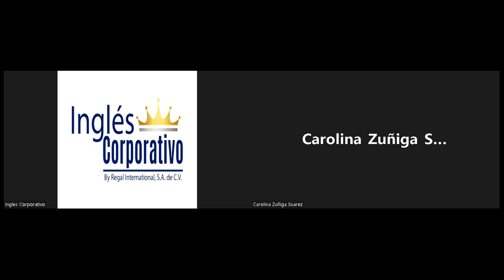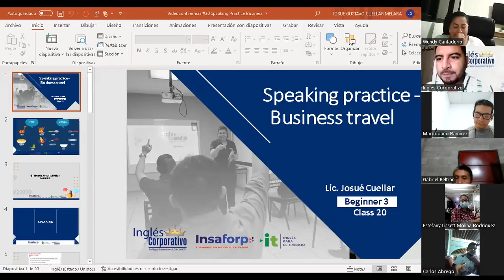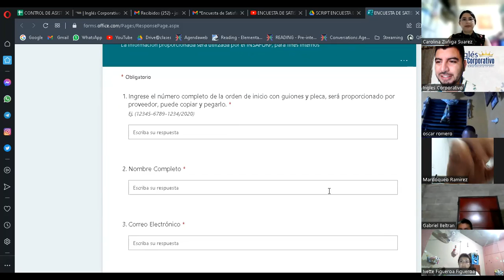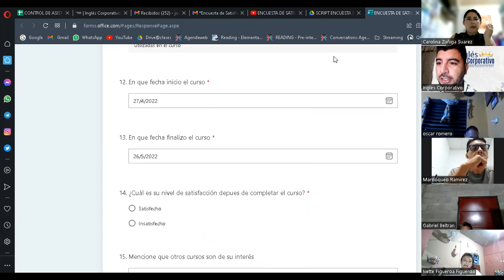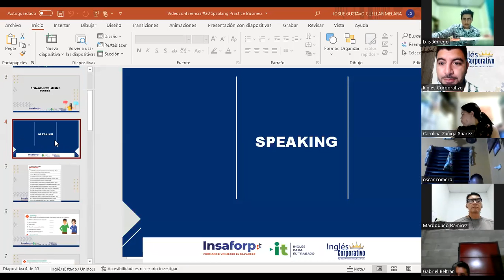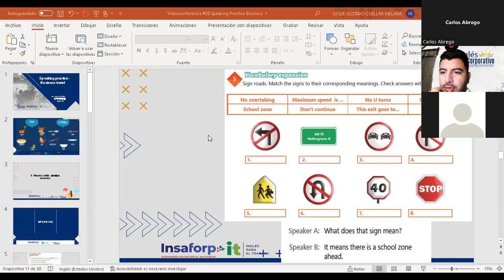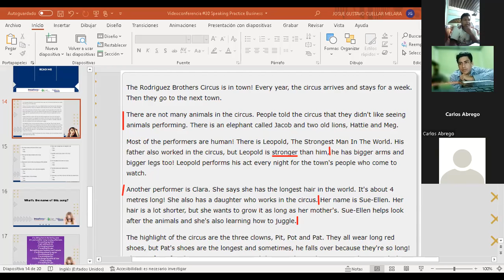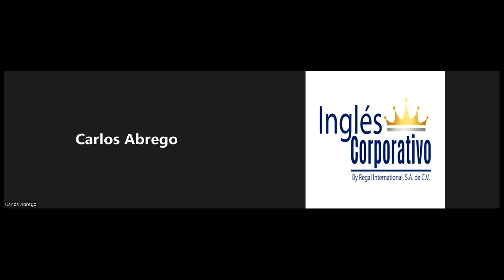Ingles Corporativo-26-05-2022-Speaking Practice Business (Part 1)